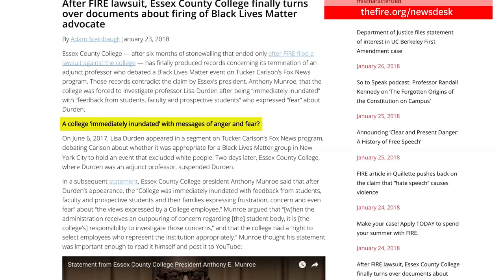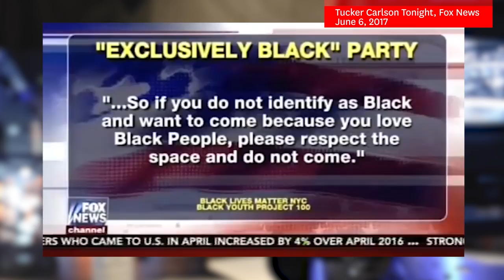Lisa Durden on her famous Fox News interview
If you saw the testy exchange between professor and media commentator Lisa Durden and Fox News host Tucker Carlson back in June, you surely haven’t forgotten it.

New Jersey’s Essex County College fired Durden from her adjunct professorship last summer after the heated segment in which Durden (in)famously “Boo-hoo-hoo[ed]” Carlson when he complained about white people being excluded from a Black Lives Matter Memorial Day event.

Now, in her signature, uncensored way, Durden tells FIRE how she weathered the fallout on and off campus, stood up to internet trolls, and emerged with a “renewed sense of freedom” as an educator.

And when it comes to teaching, Durden tells FIRE, “When the opportunity comes again, I will do it again the same way.”